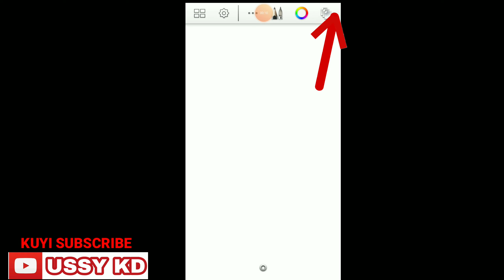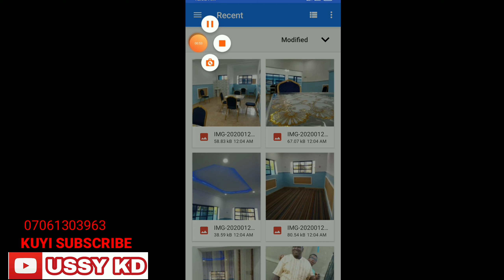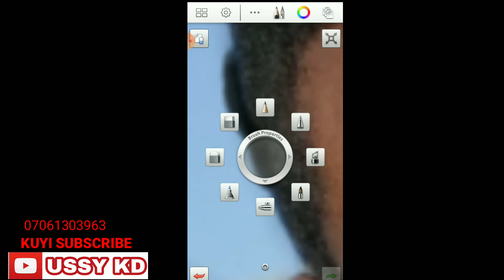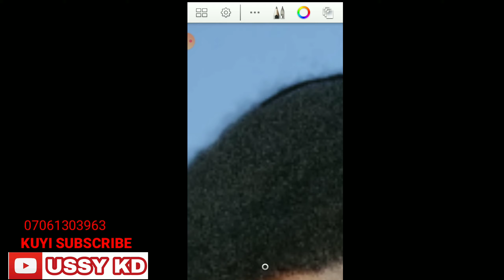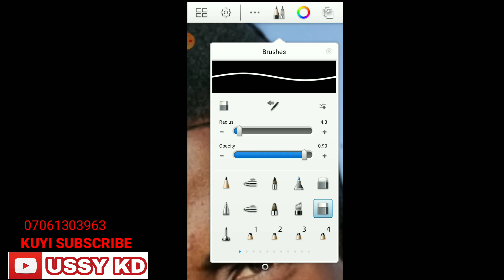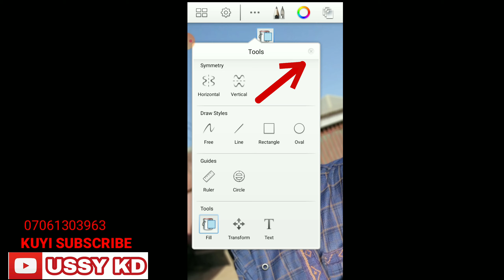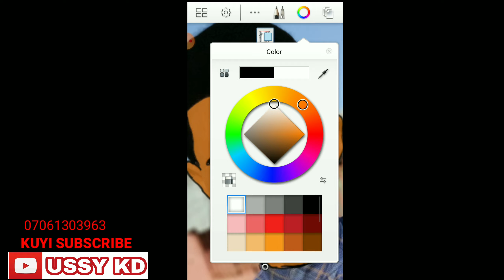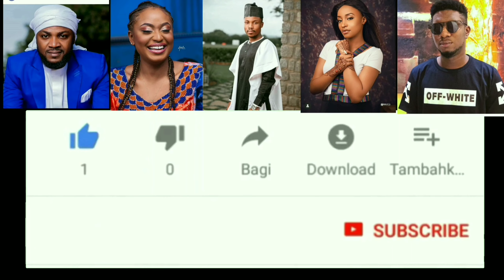Yanda akeyin CARTOON PHOTOS yanda zakayiwa hotonka ussyedit how can do CARTOON PHOTOS kannywoid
Yanda akemaida hoto cartoon